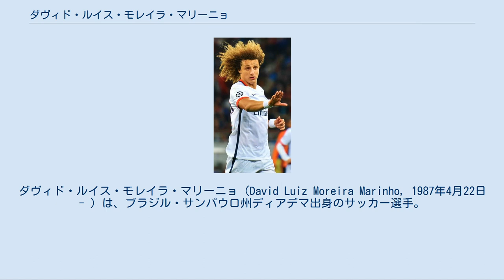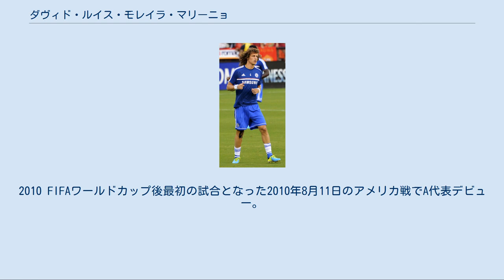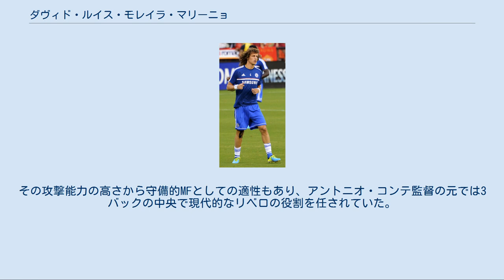ダヴィド・ルイス・モレイラ・マリーニョ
ダヴィド・ルイス・モレイラ・マリーニョ（David Luiz Moreira Marinho, 1987年4月22日 - ）は、ブラジル・サンパウロ州ディアデマ出身のサッカー選手。
プレミアリーグ・アーセナルFC所属。
 ブラジルのサンパウロFCでプレーしていたが、14歳の時にECヴィトーリアに放出された。
当初はボランチとしてプレーしていたが、CBに転向するとすぐに才能を開花させ、16歳でプロデビューを果たした。
その後すぐにレギュラー定着に至った。
 2007年1月、SLベンフィカにレンタル移籍した。
ここでリーグ戦やUEFAカップに出場するなど活躍をし、シーズン終了後5年契約で完全移籍した。
2009年1月11日、SCブラガ戦で公式戦初ゴールを記録した。
 チェルシー時代 2011年1月31日、チェルシーFCへ移籍金2500万ユーロの5年半契約で移籍した。
なお移籍金の一部としてネマニャ・マティッチがベンフィカに移籍した。
2月6日、リヴァプールFC戦でデビューを果たした。
プレミアリーグ第18節マンチェスター・ユナイテッドFC戦で移籍後初ゴールを記録。
3月20日のマンチェスター・シティFC戦でもゴールを記録した。
闘争心溢れるディフェンスに高いフィード能力、攻撃参加が得意でありDFながらFKを任せられるなどしていた。
UEFAチャンピオンズリーグ決勝でも先発フル出場し優勝に貢献した。
 ジョゼ・モウリーニョ監督が復帰した2013-14シーズンは、ジョン・テリーやガリー・ケーヒルの後塵を拝することが多くスタメン出場が減少した。
 PSG時代 2014年5月、パリ・サンジェルマンFCへの移籍がクラブ間合意に達したと双方のクラブが発表、移籍金は推定4000万ポンドとされる。
2015年3月11日、UEFAチャンピオンズリーグの決勝トーナメント・ラウンド16で古巣のチェルシーと対戦し、アンカーとして1得点の活躍をした。
 2016年8月31日、チェルシーFCへの復帰が決定。
背番号は以前着けていた番号の4番はセスク・ファブレガスが着用しているため、30番になった。
2017年1月31日のリヴァプール戦で直接FKを決めた。
2017年4月には活躍が認められて、プレミアリーグに年間ベストイレブンに選ばれた。
 しかし復帰2年目の2017-18シーズンは、序盤こそレギュラーとして出場していたが、2017年10月に監督のアントニオ・コンテとの確執が発生。
発端は10月18日のUEFAチャンピオンズリーグのグループステージ第3節の対ASローマ戦で途中交代を命じられた際に悪態をついたとされる。
さらに第4節の同じく対ASローマ戦では0-3で大敗した後のミーティングでダヴィド・ルイスはコンテの戦術に異を唱えたとされ、翌日の練習でも両者は練習態度を巡って衝突し、11月5日のプレミアリーグ第11節の対マンチェスター・ユナイテッド戦では召集外という罰を受けた。
この衝突には、親友であるジエゴ・コスタがコンテとの確執で退団に追い込まれた処遇が背景にあり、ダヴィド・ルイスは両者の仲裁役を買って出たため、コンテからは疎まれていたとも報じられている。
その後、コンテは若手のアンドレアス・クリステンセンを重用したため、2017-18シーズンはリーグ戦10試合（騒動のあった10月以降はわずか2試合）のみの出場と冷遇された。
 しかし2018-19シーズンにコンテが解任されマウリツィオ・サッリが監督に就任すると風向きは一転。
クリステンセンからレギュラーを奪取し、UEFAヨーロッパリーグのベストイレブンに選ばれるなど、ヨーロッパリーグ優勝に貢献した。
 2019年8月8日、新しく就任したチェルシーのフランク・ランパード監督からレギュラーを保証されず、開幕を控える中で突如アーセナルFCへの完全移籍を発表した。
移籍金は800万ポンドと報じられた。
10月6日ボーンマス戦で移籍後初ゴールとなる決勝点を決めた。
2020年1月21日のビッグロンドン・ダービーではムスタフィのミスパスもあり、シュート...